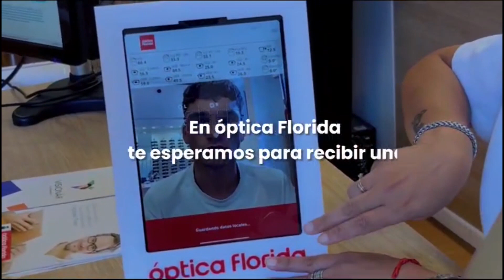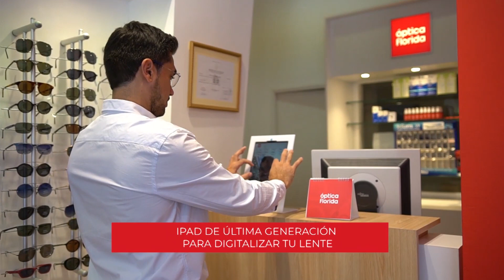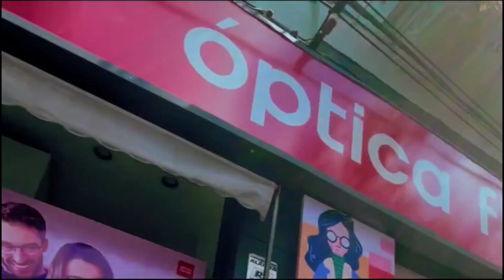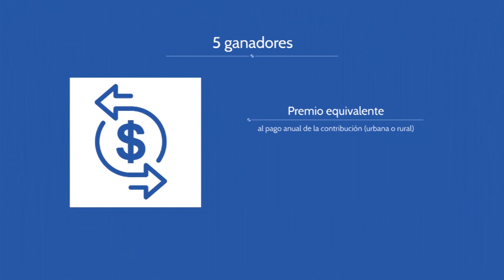BLOQUE 3 12'41'' DESFILE OFICAIL CARNAVAL FLORIDA CAPITAL